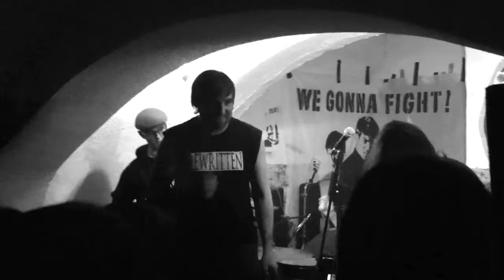With Open Arms - Black Rain (live)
Artist: With Open Arms
Song: Black Rain
Album: We've Come A Long Way

Recorded with an iPhone 4, edited with Final Cut Express.